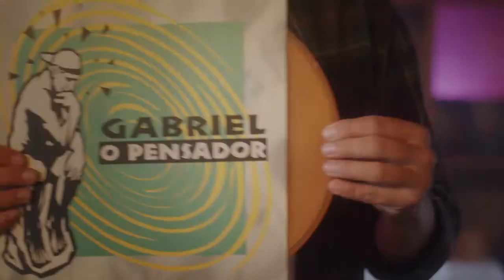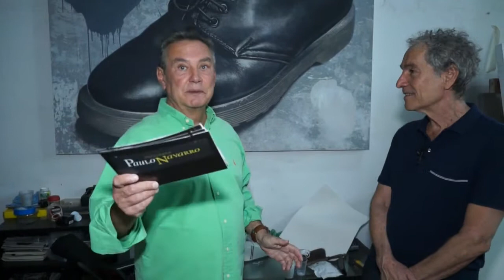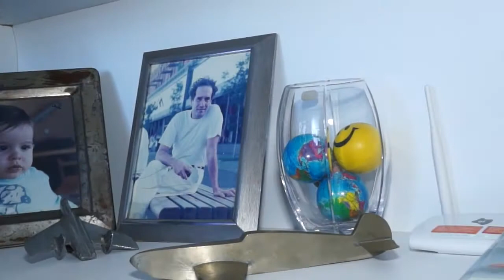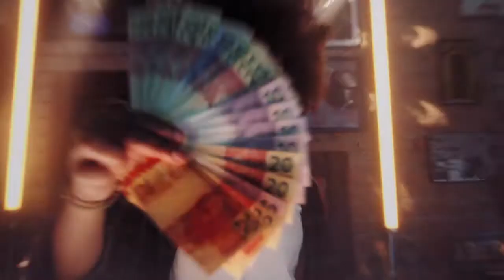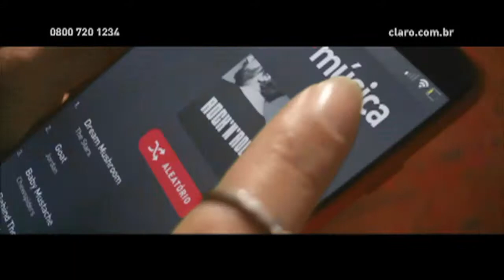Paulo Navarro entrevista o artista visual Thales Pereira - Paulo Navarro